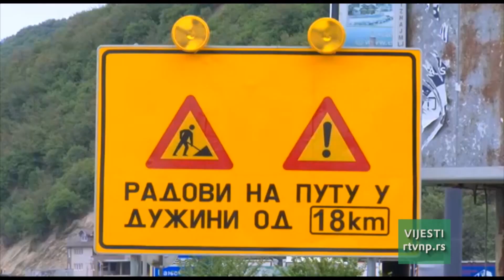Vijesti u 15h (15.06.2023.)